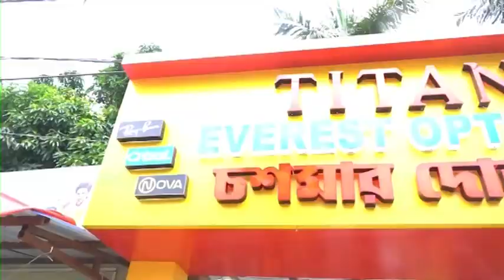Berhampore Agun: বহরমপুর শহর খাগড়ার নীল মোহন সেন লেনের ফ্ল্যাটে পাঁচতলায় আগুন